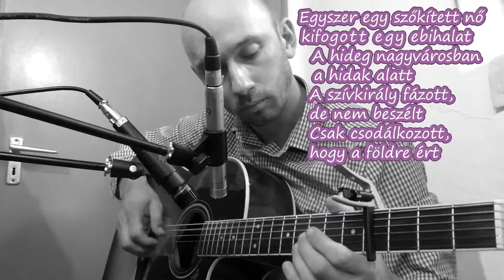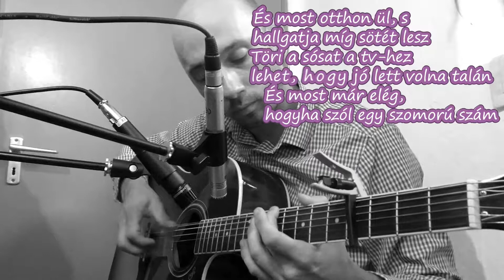Kispál és a Borz - szőkített nő (fingerstyle feldolgozás)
Egy óriási dal a Kispál és a Borz zenekartól, egyenesen 1991-ből. Köszönöm, ha meghallgatjátok feldolgozásomat!
Átirat:/Arr. by Homonnai Zsolt
gitár: Epiphone AJ220SCE
Yamaha Mg10XU
LD systems 1102/1057
Sound Forge
Audacity
Sony Vegas
Cyberlink